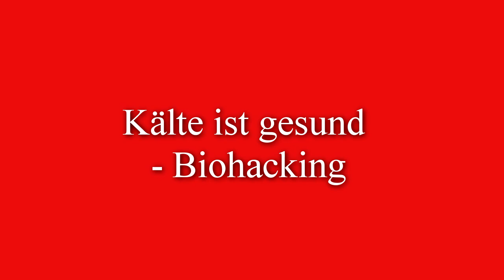Kälte ist gesund | Biohacking